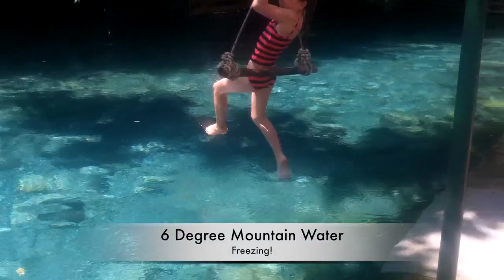Turkey Holiday Village 2012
Turkey 2012